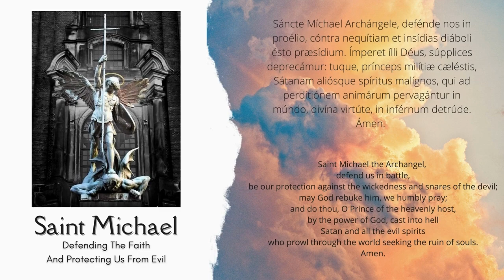St. Francis of Assisi Prophecies Of Our Time - NOT A TRUE PASTOR, BUT A DESTROYER."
"For In Those Days JESUS CHRIST WILL SEND THEM NOT A TRUE PASTOR, BUT A DESTROYER."
Please share these video (by the 'Share' button) on social media to help support us.
Ways to support, helping us to continue -
Support us and drop a "Super Thanks" in the comments! (look for the $Thanks button in description).

Your prayers, generosity and support is paramount for us to continue.

Rumble coming soon (channel available by working in progress)

Confraternity Of St. Michael The Archang­el is presenting new content weekly. If you have a news story you wish to share or something effecting the Catholic Church or anything, please let us know -